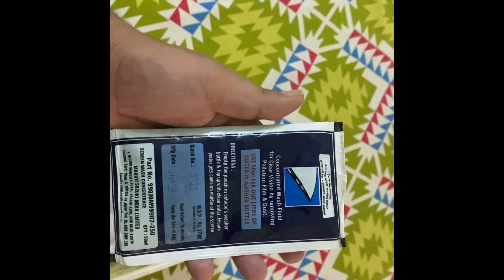Car ka windsreen kaise rakhe saaf.....screen wash/windshield washer